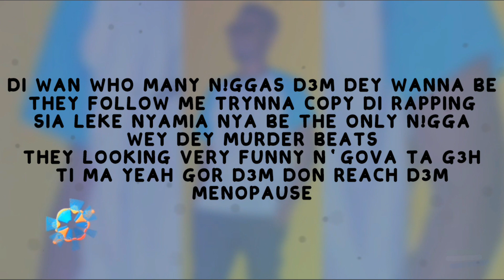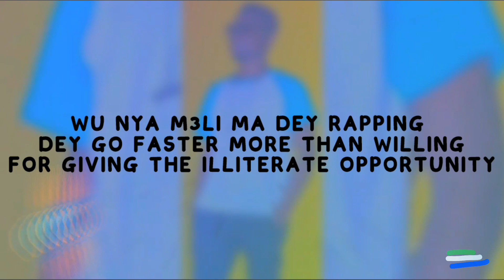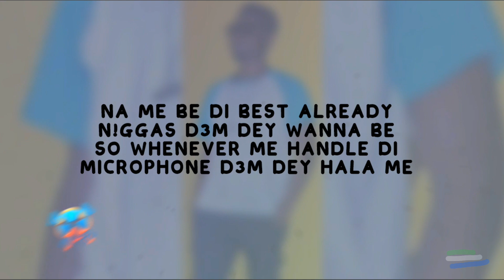Sus K - Ability (Salone LyRiC video)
Wolooo

*Sus K Profile*
*Real Name:* Ishmael Kabia
*Stage Name:* Sus K
*Nationality:* Sierra Leone 🇸🇱
*Genres:* HipHop, Afrorap, Afrobeats
*Record Label:* Tm Nya mai Nya muzik
*🗨Motto* Nya mai Nya
*🔥Some Songs* and links:
🎧 *Conquer*
*🔥Brief Biography*
Ishmael Kabia, who goes by the stage name *Sus K* is a Sierra Leonean rapper, Actor and songwriter who was born on the 25th August in Bo City.

He did his primary education at the United  Methodist Church Primary  School, secondary education at Morning Start Academy and later at Birch Memorial Senior Sec. School Makeni.

Sus K has been doing music since he was ten years old but recorded his first studio record in *2011* with a group called *Y F M* i e Young Flag Movement but was later changed to Your Favourite Movement,  in 2015 he joined another music group by the name *Spicy Team* he got his official signing in 2016 to a label called *B T E*  Black Tribes Movement

Sus K is presently working on a studio EP/Album and hopefully his first Solo Album Launching  in 2020.
*🔥Social Networks*
Powered by *Music Sp🔥rks*
Like Our Fb Page @msparkssl